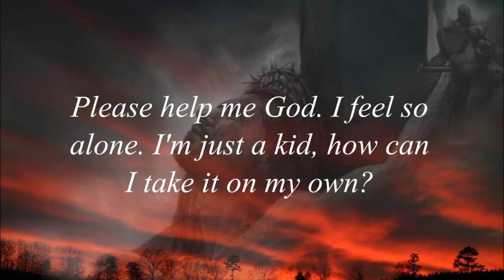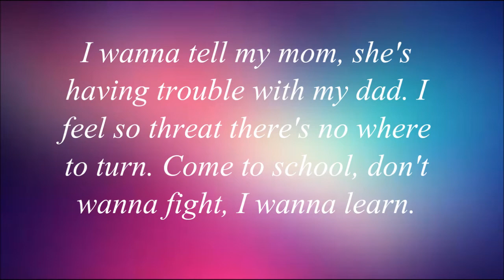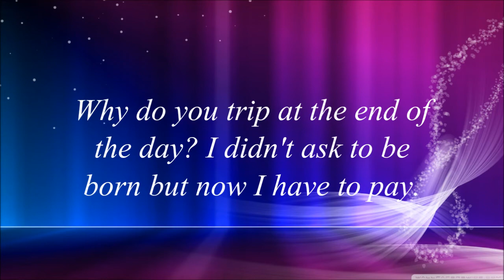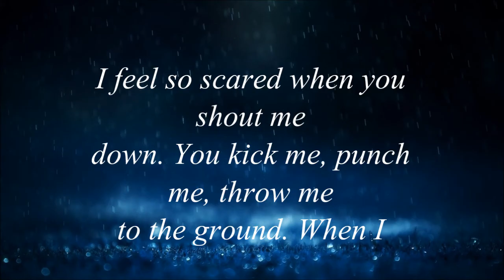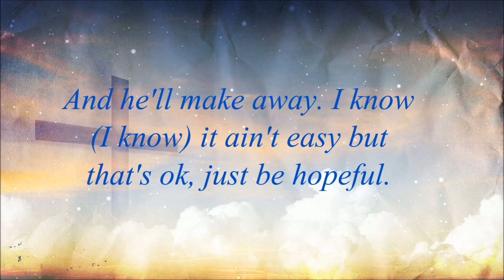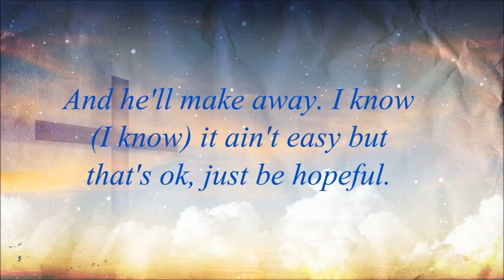Bars And Melody (BAM) BGT Audition - Hopeful (Lyrics)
Bars And Melody! These boys are amazing!! So inspiring! They are going to go so far! So proud of them! Hope you guys enjoy!(: